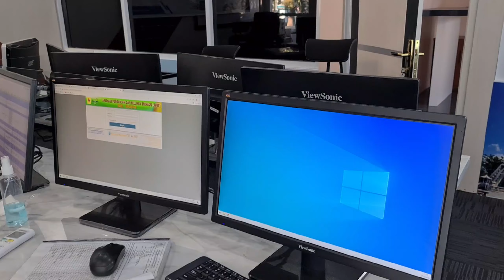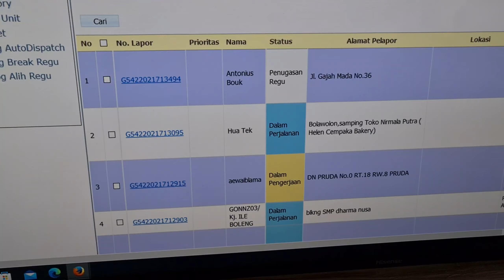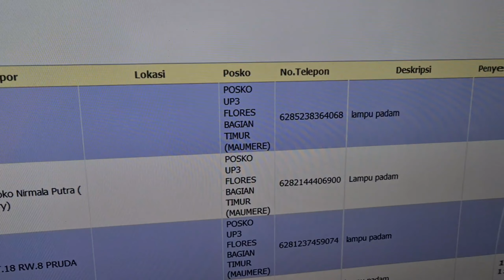SITE VISIT YANTEK OPTIMIZATION UP3 FBT 2022 17 19 FEBRUARI